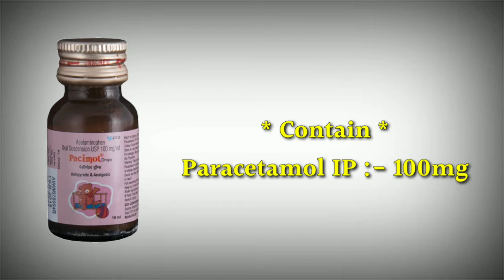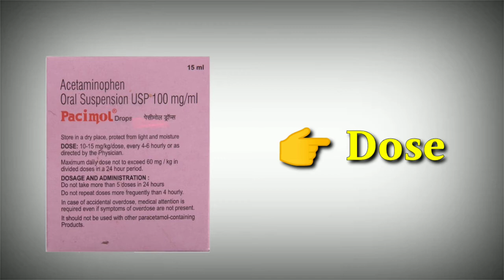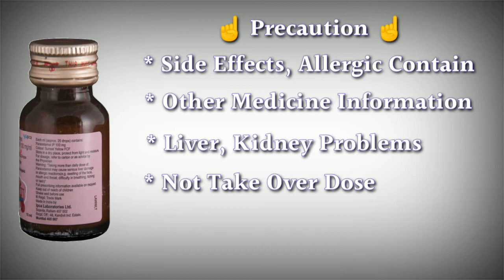pacimol drop uses | price | composition | dose | side effects | review | in hindi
This video is all about pacimol drops, its uses, side effects, ingredients, price, dose, precautions and how to take, full detail in hindi